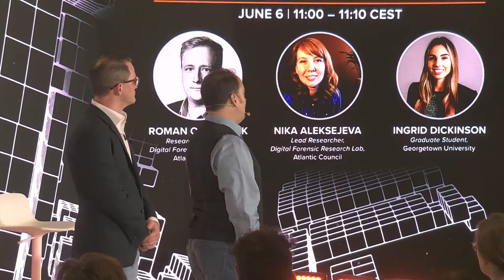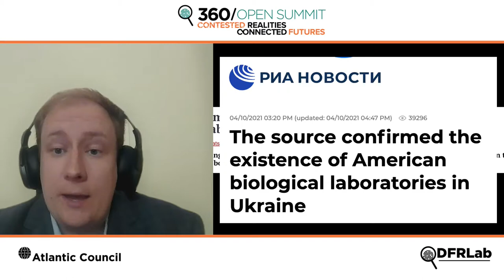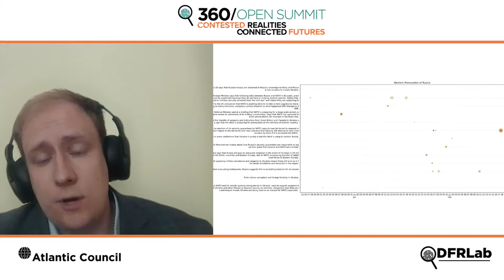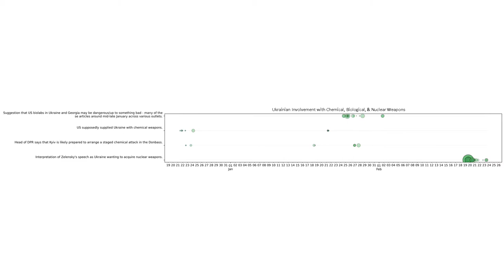Lightning Talk | False Start: How the Kremlin Lied its Way to War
The Kremlin’s propaganda war began years before the first Russian missiles fell on Ukrainian cities. This was a campaign of delegitimization and dehumanization, fought with falsehoods and media manipulation. As the date of the invasion approached, Russian information operations intensified, spawning dozens of false flags and supposed Ukrainian “provocations” that allegedly demanded a Russian military response. Join the DFRLab for a deconstruction of the information war that predated the real one and a discussion of what, if anything, this open-source evidence reveals about Russian plans.